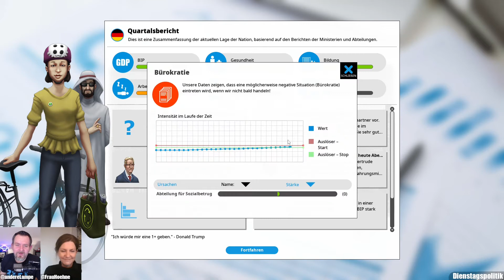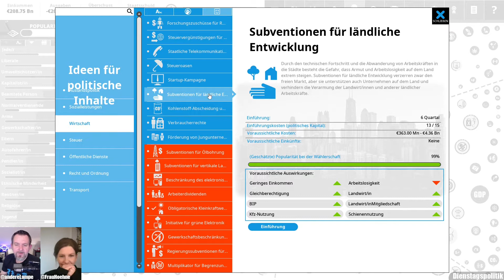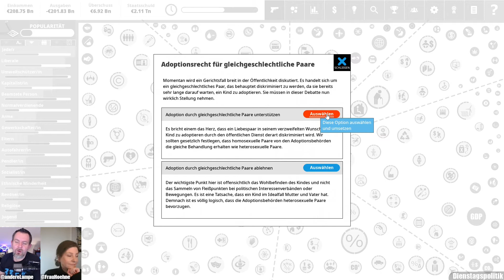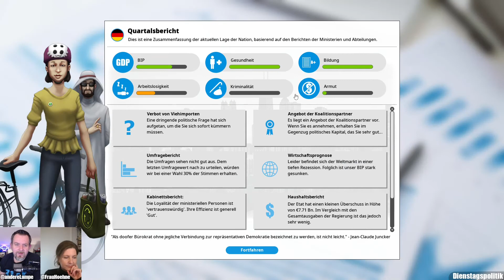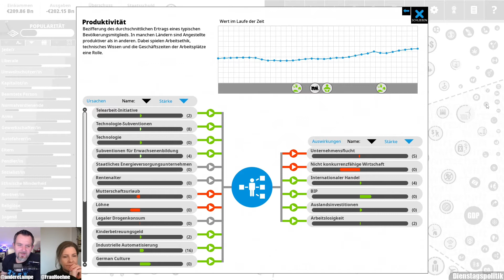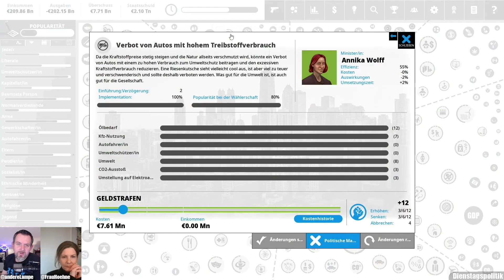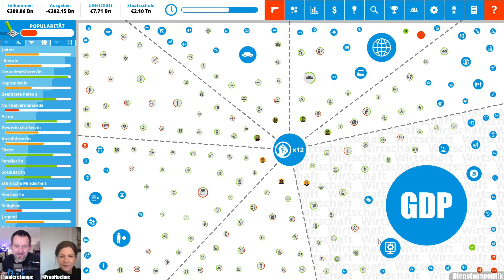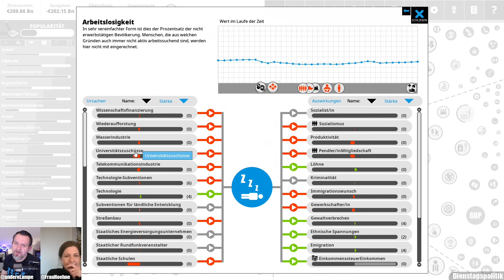Democracy 4 - nochmal Deutschland [24] Abwägen bei Bildung & Arbeitsplätzen | Dienstagspolitik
Democracy 4 ist released, hat also die early access phase verlassen, und um das zu feiern, schauen wir uns das ganze nochmal in der Dienstagspolitik an.

Dort spielen jeden Dienstag die Politikwissenschaftlerin Romy Höhne und André Lampe Politiksimulationen und ähnliches.